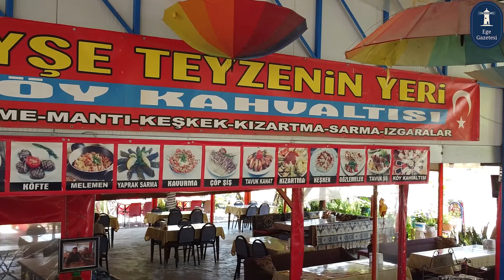"AYŞE TEYZE'NİN YERİ" EGE GAZETESİ